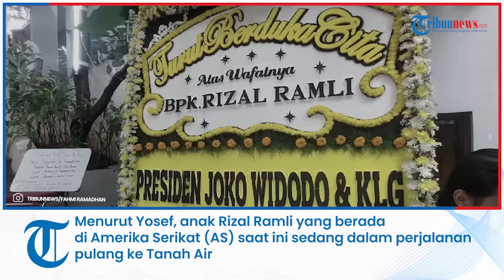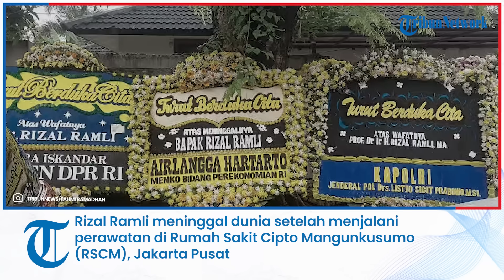Jenazah Rizal Ramli Dimakamkan di TPU Jeruk Purut Besok, sang Anak dalam Perjalanan Pulang dari AS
TRIBUN-VIDEO.COM - Eks Menteri Koordinator Bidang Kemaritiman, Rizal Ramli, meninggal dunia pada Selasa (2/1/2024).

Rizal Ramli meninggal dunia di Rumah Sakit Cipto Mangunkusumo (RSCM) Jakarta.

Jenazah Rizal Ramli tiba di rumah duka di Jalan Bangka IX, Kemang, Jakarta Selatan pada Rabu (3/1/2024) dini hari.

Tim Komunikasi keluarga Rizal Ramli, Yosef Sampurna Nggarang alias Yos Nggarang, mengungkapkan jenazah Rizal Ramli akan dimakamkan pada Kamis (4/1/2024) siang.